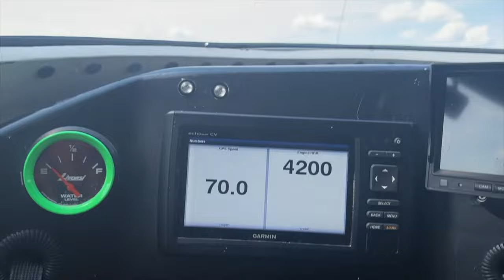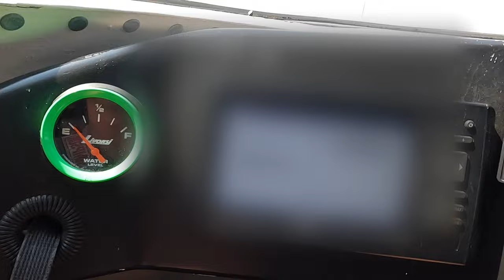EVER WONDER WHAT IT'S LIKE RIDING IN A OFFSHORE POWER BOAT? Nobody's Business Pro-Stock V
As I said in my video in the beginning I was asked about becoming the new video and media guy for the Nobody's Business Offshore Racing Team. Something fun to do as well as a way to learn more about editing videos and what not. I grew up around racing and this is just another world in the racing industry! So here is an inside look at what it is like riding in their 30' Phantom Pro-Stock V! Definitely a fun ride and its fast!

This is what I love about boats and being on the water. You can go from riding in my War Eagle where it is meant to go through hardly any water, jump beaver dams, just to get you to that perfect duck hole. Then you have this boat. It's meant to go fast, turn hard, and win races! This boat definitely accomplishes that!

MY LINKS-

THATDUCKGUYERIC

ERIC BURKHALTER